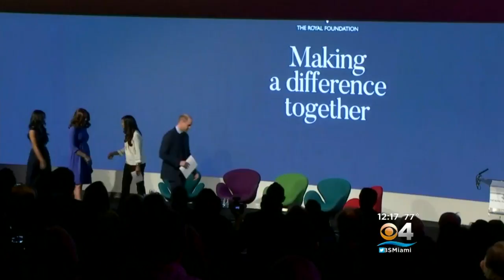Royal 'Fab 4' Make Their 1st Appearance Together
The 'Fab Four' made their debut at a royal engagement in London to support the young royals' charities of choice.